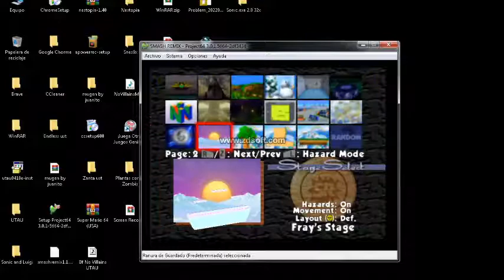Jugando super smash remix 1.1.0 en PC!!! (mucho lag)